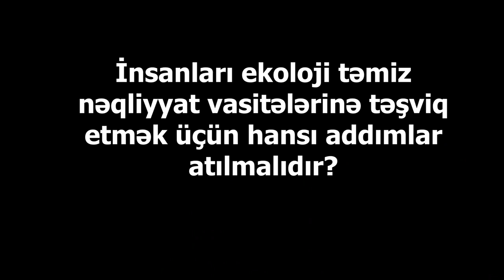Ekoloji cəhətdən təmiz nəqliyyat vasitələri: necə təşviq olunmalı? - Rasim Səttarzadə